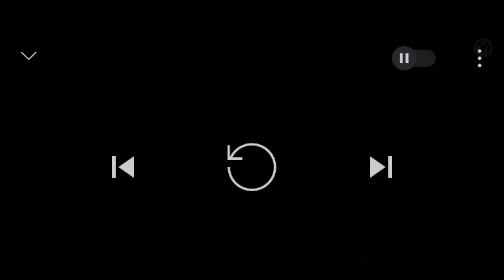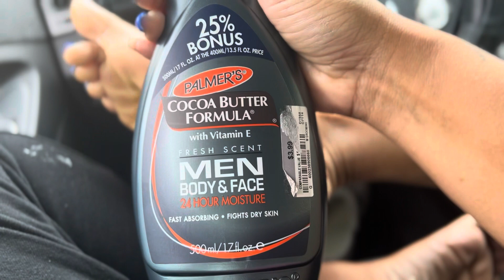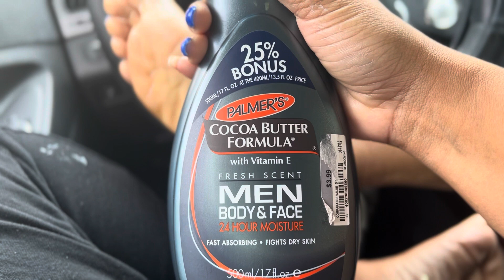2 min lotion down